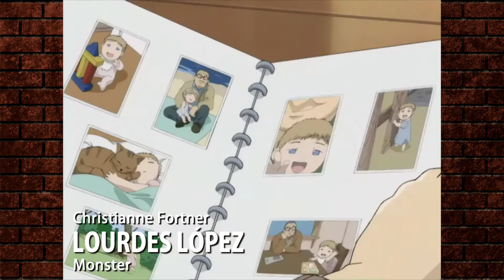LOURDES LÓPEZ DOBLANT ALTRES SÈRIES D'ANIME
Avui us porto un recopilatori dels personatges d'anime que ha doblat la Lourdes López. Veu de personatges com: En Naota Nandaba, la Nuriko, la Marinera Urà, la Sonomi Daidoji i molts més.
Aquests vídeos són exclusius per conèixer el treball en forma de recopilatori el treball dels actors i actrius de doblatge. Des d'aquest canal vull reivindicar l'anime en català i tant de bo tornessin a doblar tants animes com abans. Tots els vídeos, cançons i imatges fets servir en el vídeo pertanyen a les seves respectives empreses i aquest canal no reclama cap dret sobre ells.